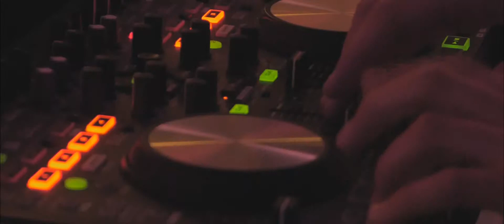Justina & Artas 2016 08 13 Short film